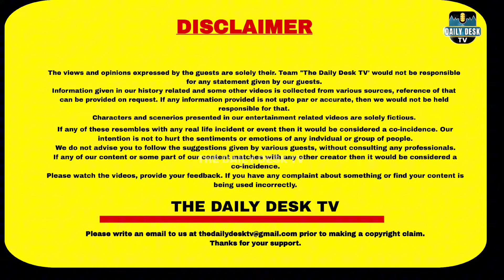ਬਾਈ ਕਹਿੰਦਾ ਮੈਂ ਵੀ ਲੜਨੀ MP ਇਲੈਕਸ਼ਨ; ਹੌਂਸਲੇ ਪੂਰੇ ਬੁਲੰਦ | LOK SABHA ELECTIONS 2024 | DAILY DESK TV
In this video you can watch conversation with a person who is claiming that he is going to fight LOK SABHA ELECTIONS 2024 as an independent candidate from FARIDKOT LOK SABHA constituency. KARAMJIT ANMOL is candidate from AAM AADMI PARTY and HANS RAJ HANS is candidate from BJP.

AKALI DAL
CONGRESS PARTY
BJP
KARAMJIT ANMOL
HANS RAJ HANS
ARVIND KEJRIWAL
SUKHBIR BADAL
BHAGWANT MANN